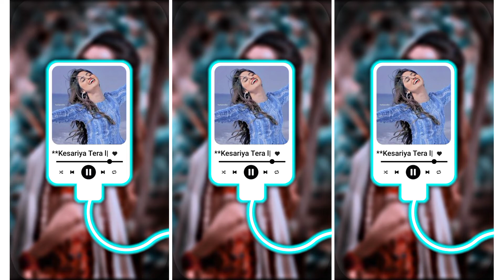kesharya Tera Ishq Haa Kya Hindi Song Status Video statusvideo ichapuram video 😃👌👌😃👍👍